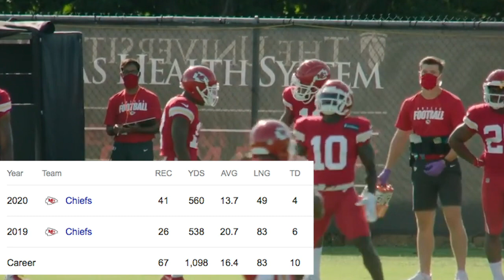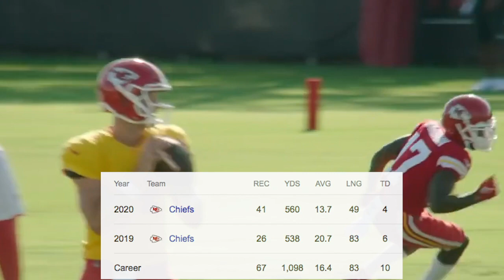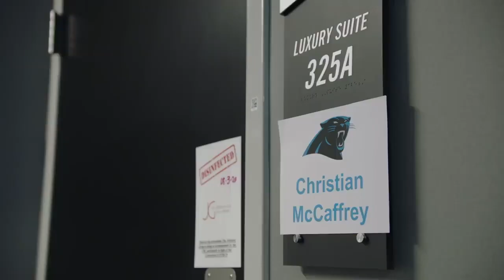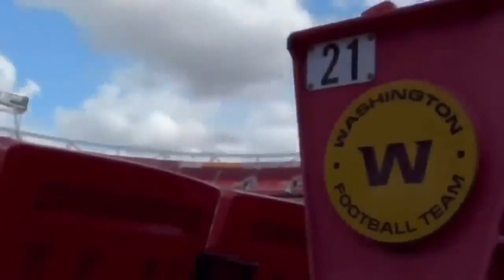5 NFL players that WILL improve in 2021!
5 NFL players that WILL improve in 2021!